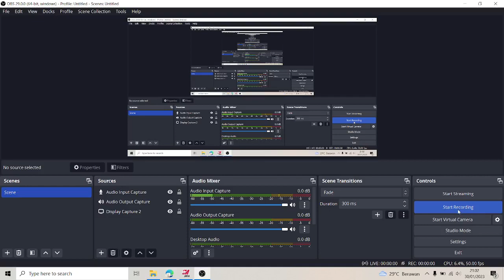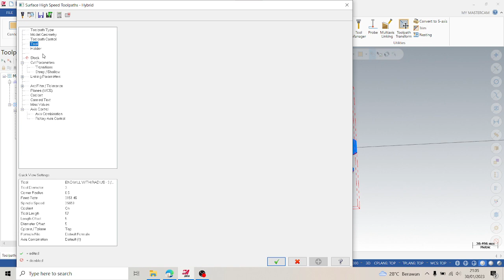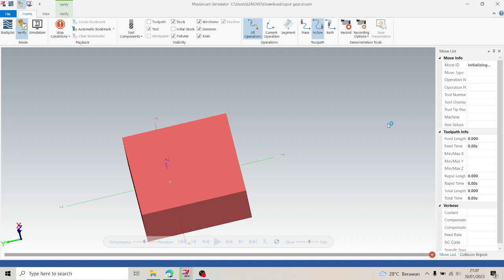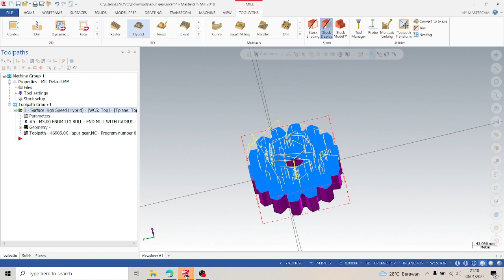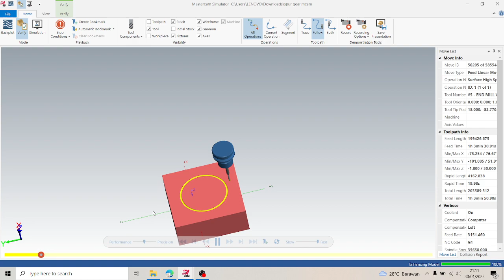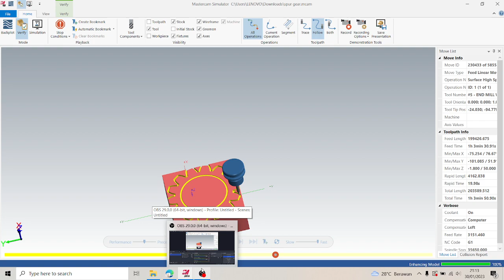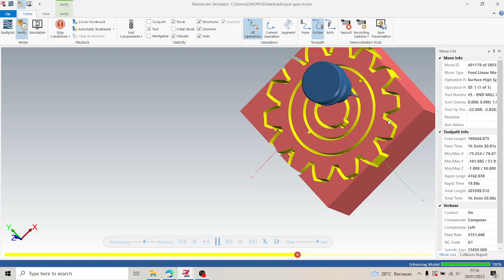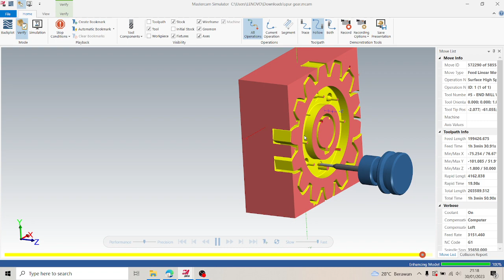MasterCam Miling Export GrabCad 9 | Wahyu Romadhani